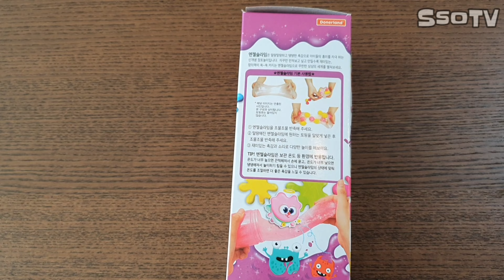슬라임 가지고 놀기 쏘티비 SsoTV